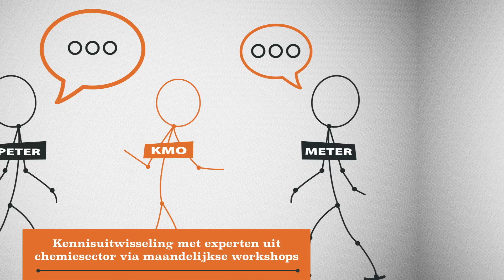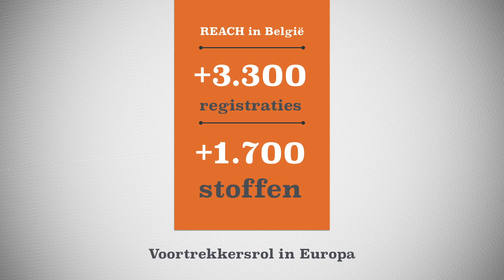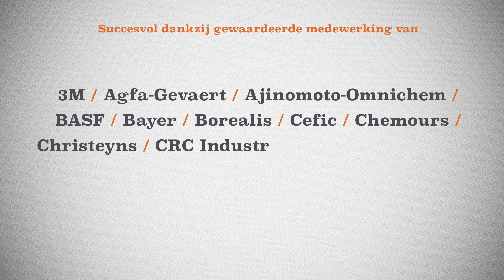VLARIP-project essenscia helpt bedrijven met REACH-wetgeving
Chemiefederatie essenscia vlaanderen helpt kmo’s via VLARIP om Europese deadline voor registratie van chemische stoffen te halen.